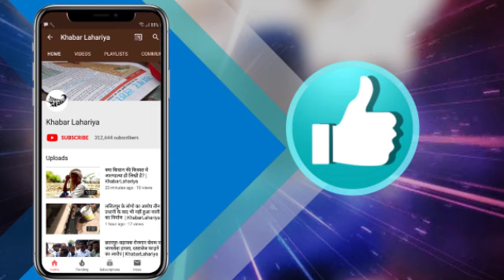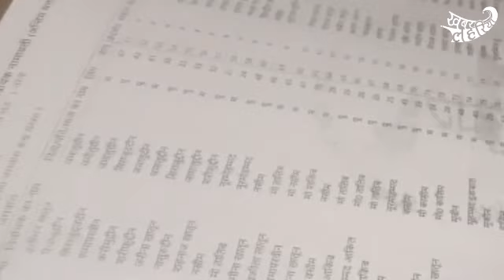जिला पंचायत चुनाव के लिए आरक्षण सूची आने से दिख रहा गाँव-गाँव में उत्साह का माहौल | KhabarLahariya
उत्तर प्रदेश में हर ज़िले में आगामी जिला पंचायत चुनाव का बुखार सिर चढ़ कर बोल रहा है।  जहाँ प्रत्याशियों ने इस बार प्रचार करने में की कसर नहीं छोड़ी है, वहीँ आम जनता ने भी ठान लिया है कि इस बार ऐसा ही प्रधान चुनेंगे जो उनके हित में काम करे।
कई ज़िलों में 3 मार्च 2021 को आरक्षण सूची भी जारी कर दी गयी है जिसके बाद कुछ लोग खुश हैं, वहीँ कुछ लोगों ने इस पर गुस्सा भी ज़ाहिर किया है। क्यूंकि कई जगह इस बार बैकवर्ड सीट आयी है, जिसके चलते कई प्रत्याशियों को अपनी सीट छोड़नी पड़ सकती है। हमने लोगों से इस मुद्दे और वो कैसा नेता चाहते हैं, इससे जुड़े कुछ सवाल किये,तो आइये जानते हैं उनकी राय।